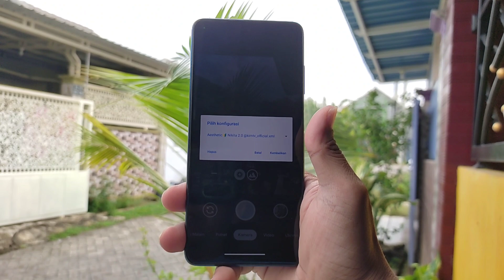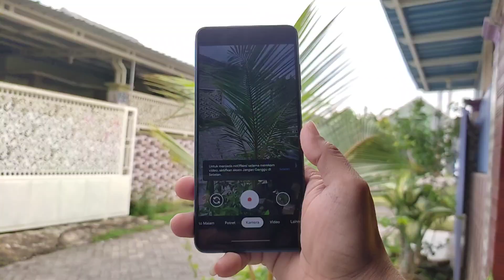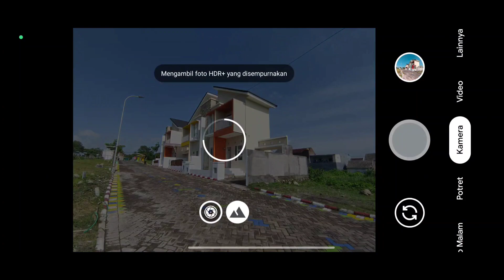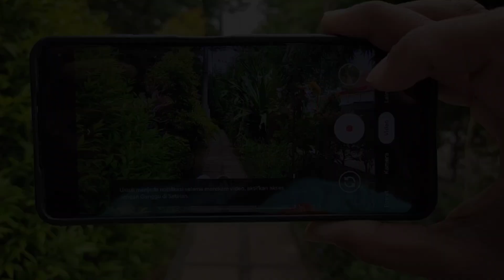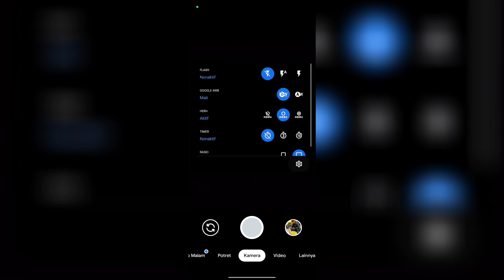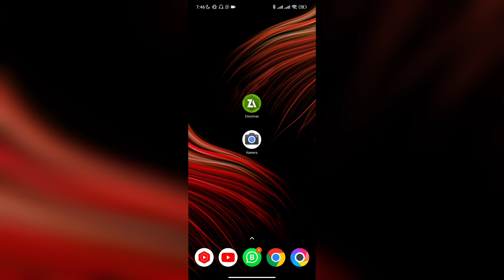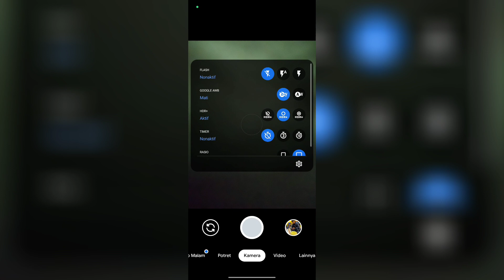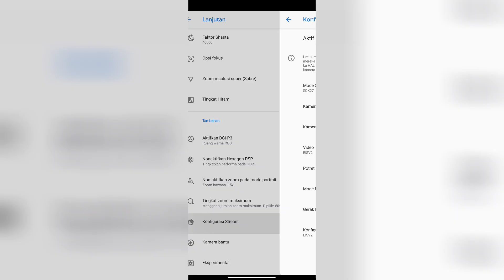Spesial🔥 Config Aesthetic Gcam Nikita 2.0 Support 0,5 dan Video Stabil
CONFIG DALAM FORMAT ZIP & ADA PASSWORDNYA.
PASSWORD MUNCUL DIANTARA MENIT KE 5 - 9 (TULISAN WARNA KUNING MUNCUL SELAMA 5 DETIK)

Config Aux : Ada fitur lensa ultra wide
Config No Aux: Tanpa Fitur Lensa Ultra Wide (Main Lens Only)